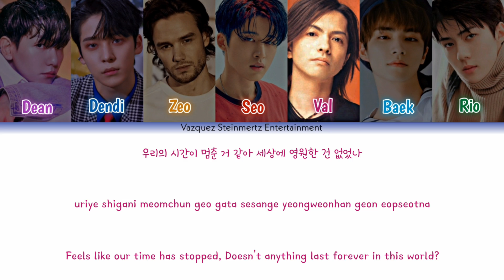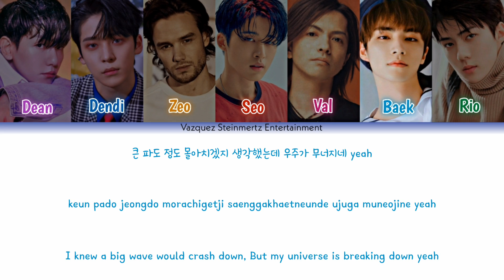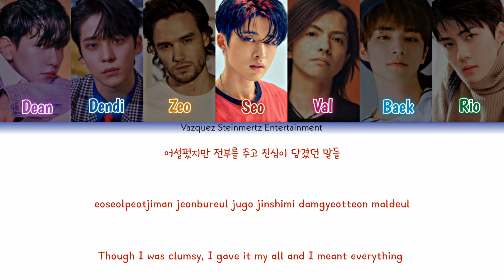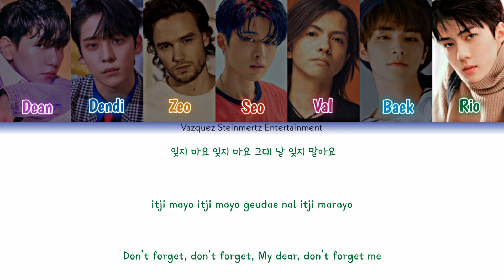[VSRB/VSRG] Last Stage - Don't Forget (Cover/Original by iKON)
Supported By
Original song by :
• iKON

Participants :
• Baek @baekbaekbebekkk
• Dean
• Dendi @dendirp_07
• Seo
• Rio @j_sa06
• Val @val
• Zeo